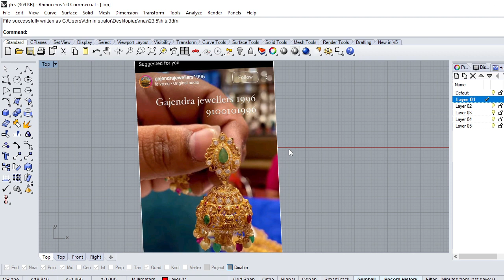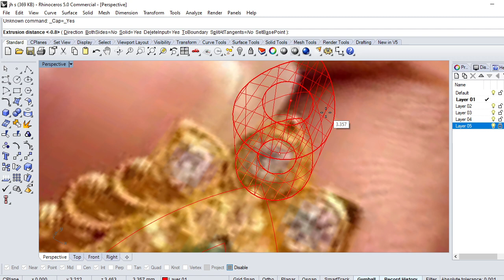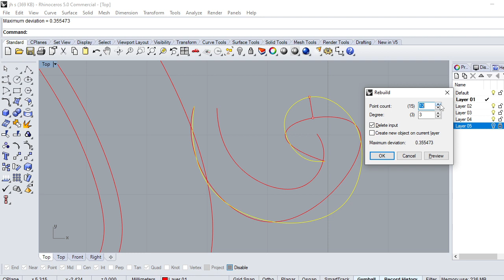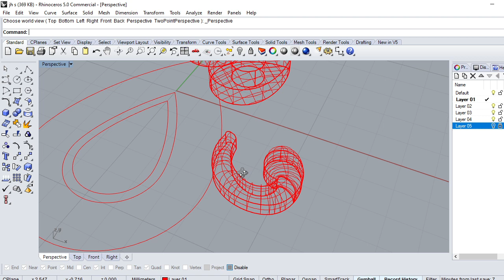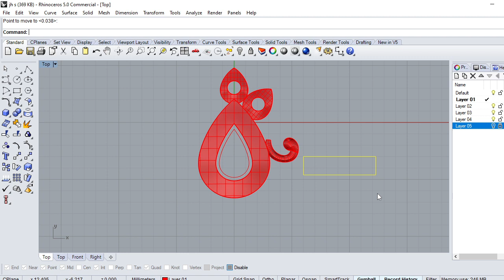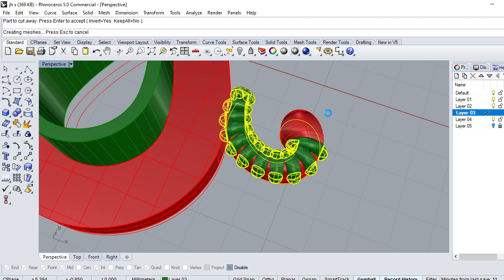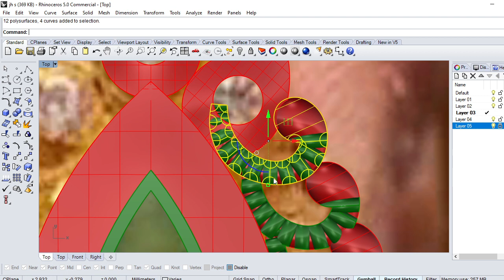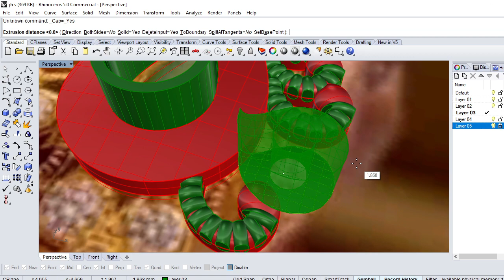how to make jhumka to matrix 9 rhino 3d